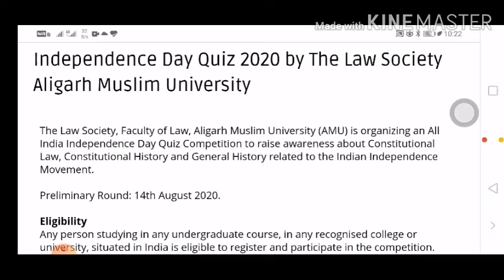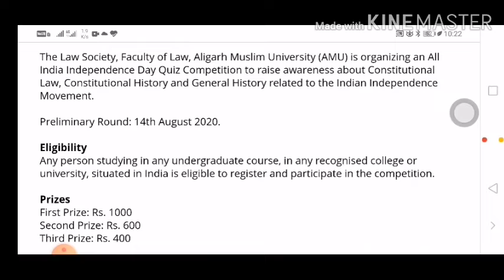Independence Day Quiz 2020 by The Law Society Aligarh Muslim University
For any suggestions and to share your winning stories contact at